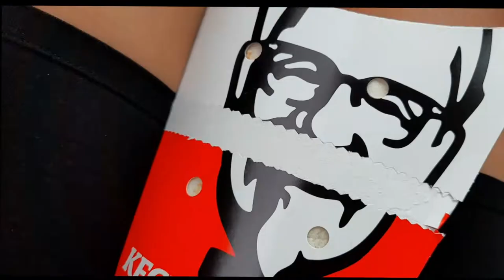TRAVEL VLOG : ASCOT INN | PIETERMARITZBURG| SOUTH AFRICAN YOUTUBER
Hey BD babe.

Welcome back to another vlog, where I spent time with nature, and hearing of the birds and insects was beautiful, after a while we tend to forget outside does still exist. We then went to Pietermaritzburg to fetch the kids as they had spent almost the entire December with the grandparents, I must admit the rest was needed :) see you on my next one